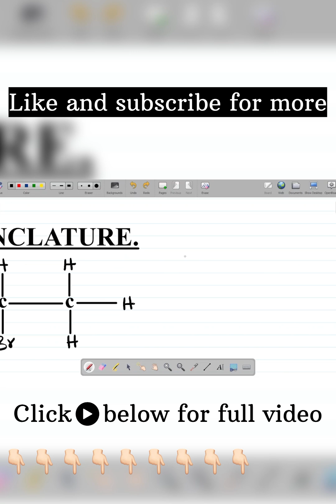Organic Chemistry: IUPAC Nomenclature of Alkanols (Alcohols) | How to Name Organic Compounds.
In this organic chemistry tutorials, you will learn how to name organic compounds usuing the rules for naming compounds. This video teaches the IUPAC rules in naming organic compounds with example of an alcohol including organic and inorganic substituents.  If you want to learn how to name organic compounds, this video is for you.